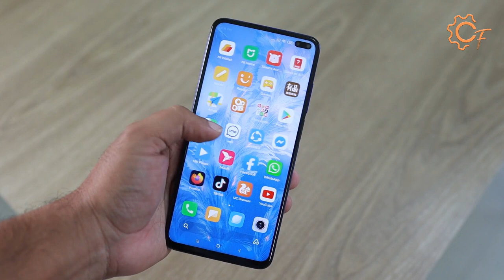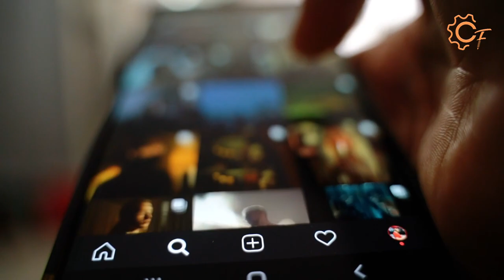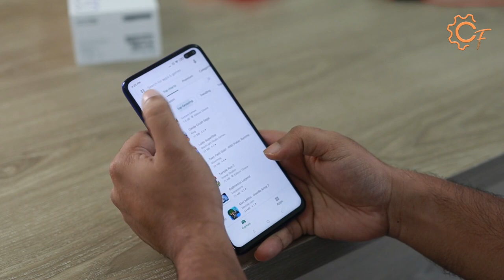History of Cell Phone Invention | Uses of Mobile Phone 📱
In thos video the topic is Mobile Phone |

A mobile phone[a] is a portable telephone that can make and receive calls over a radio frequency link while the user is moving within a telephone service area. The radio
frequency link establishes a connection to the switching systems of a mobile phone operator, which provides access to the public switched telephone network.
Modern mobile telephone services use a cellular network architecture and, therefore, mobile telephones are called cellular telephones or cell phones in North America.
In addition to telephony, digital mobile phones support a variety of other services, such as text messaging, multimedia messagIng, email, Internet access,
short-range wireless communications, satellite access, business applications, video games and digital photography.
Mobile phones offering only those capabilities are known as feature phones; mobile phones which offer greatly advanced computing capabilities are referred to as smartphones.

The first handheld mobile phone was demonstrated by Martin Cooper of Motorola in New York City in 1973, using a handset weighing  2 kilogram. In 1979, Nippon Telegraph
and Telephone launched the world's first cellular network in Japan. In 1983, the DynaTAC 8000x was the first commercially available handheld mobile phone. From 1983 to 2014,
worldwide mobile phone subscriptions grew to over seven billion; enough to provide one for every person on Earth. In the first quarter of 2016, the top smartphone developers
worldwide were Samsung, Apple and Huawei; smartphone sales represented 78 percent of total mobile phone sales. For feature phones as of 2016, the top-selling brands were Samsung,
Nokia and Alcatel.

Mobile phones are considered an important human invention as it has been one of the most widely used and sold pieces of consumer technology. The growth in popularity has been
rapid in some places, for example in the UK the total number of mobile phones overtook the number of houses in 1999. Today mobile phones are globally ubiquitous,
and in almost half the world's countries, over 90% of the population own at least one.